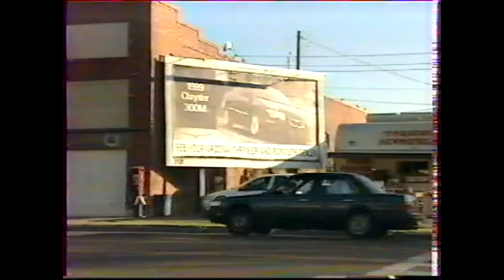MIKE TYSON INTERVIEW 1998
Mike Tyson chats with a French TV network before his fight with Frans Botha.